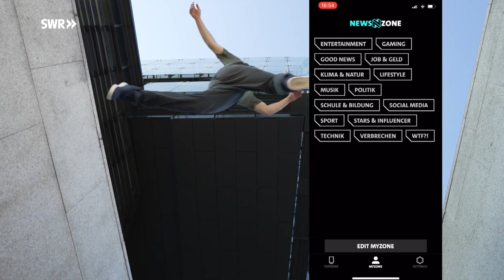Unsere Highlights 2022 – Trailer | SWR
Der SWR bringt 2022 neue Projekte für die ARD Mediathek, für Youtube und Social Media an den Start: die Thrillerserie „Höllgrund“, die Web-Dokureihe "Kids + Trouble”, die Nachrichten-App „Newszone“, den Politik-Podcast „Die & Du“ und einige andere...

Für Das Erste und das SWR Fernsehen entstehen der Fernsehfilm „Ramstein – das durchstoßene Herz“ und die Dokufilme „Die Toten Hosen in Ostberlin“ (AT) sowie „Drags of Monnem“ (AT). Im investigativen Fernsehfilm „Bis zum letzten Tropfen“ geht es um Wasserknappheit in Deutschland. Barbara Schöneberger wird erstmals „Verstehen Sie Spaß?“ moderieren. Die ersten Bilder dazu gibt’s hier im Video.